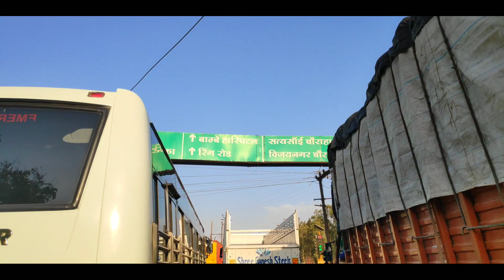Indore to Bhopal Vlog | My Vote | General Elections 2019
hi guys here is my new vlog as i have travelling from indore to bhopal election Voting on 12 may 2019 i have done this trip on bike with my husband

Music credits